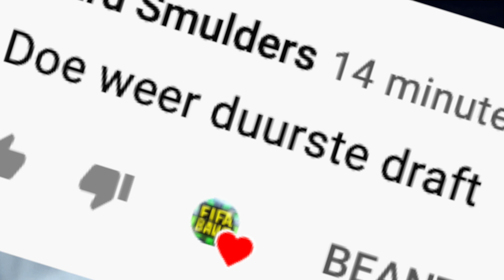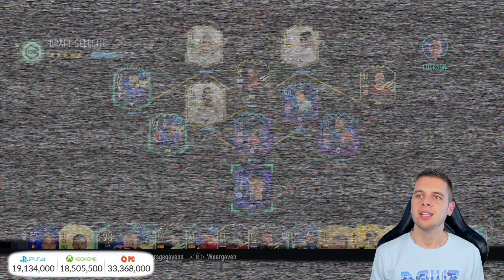30.000.000+ COINS TEAM! DUURSTE DRAFT OOIT!!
▸ Over deze video: Ik heb een mega duur team gemaakt in FIFA 21, met zieke icons! (in het Nederlands)